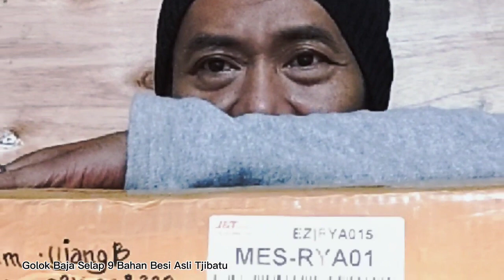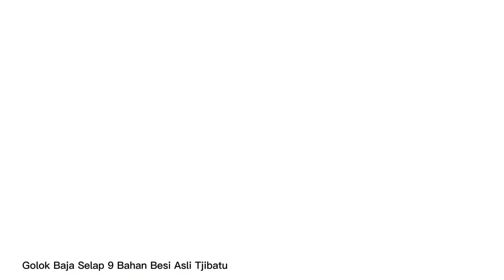Golok Baja Selap 9 Lapis Asli Tjibatu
SALAM BUDAYA 🙏